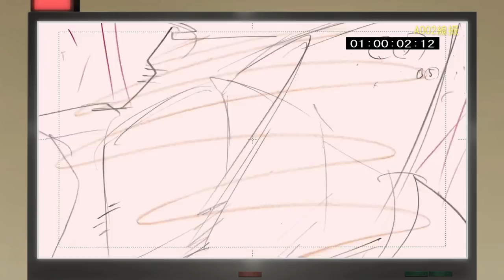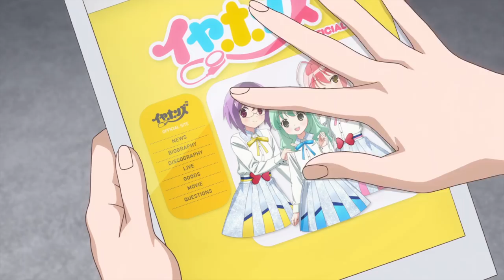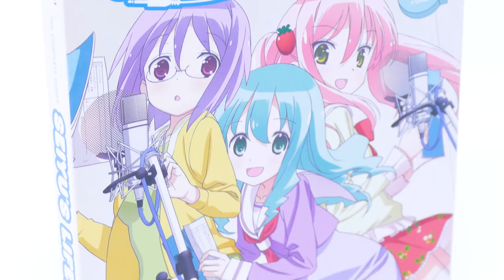Seiyu's Life: A Look Behind the Microphone | GR Anime Review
A Glass Reflection Review of Seiyu's Life
Originally Released: June 23rd 2018